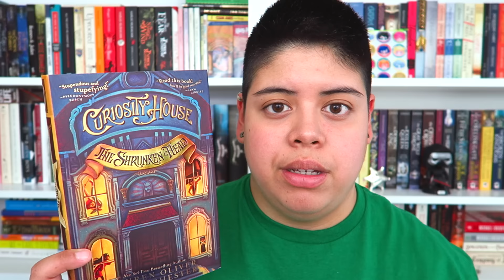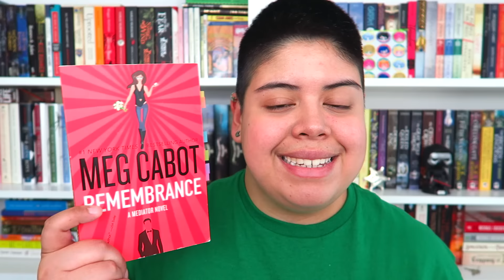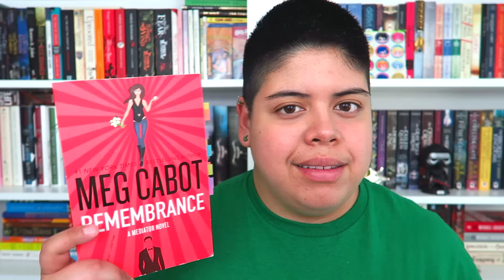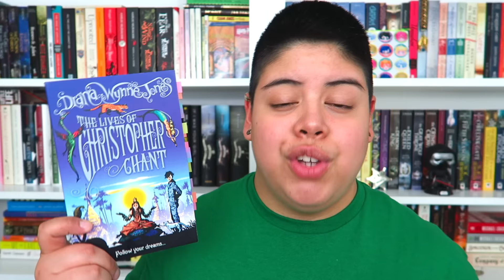October Wrap-Up || 2016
[CC] Attempted to read some creepy books in October, and here are my thoughts! Hoping to read more in November for sure. Enjoy!